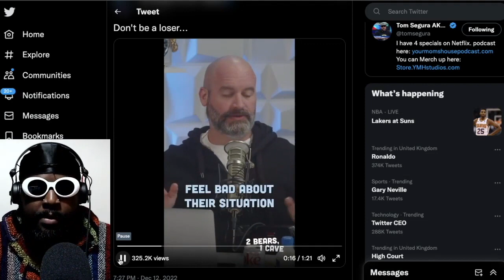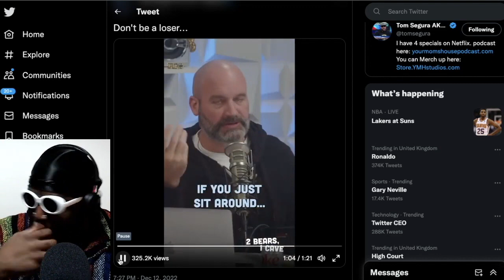Tom Segura DESTROYS (His Fans) Poor People